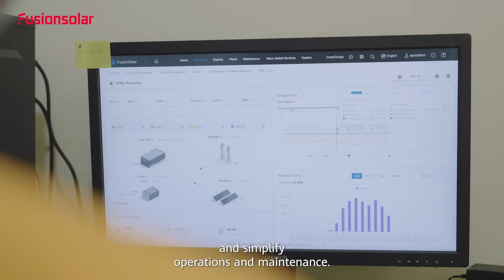Transforming Solar Energy into Power: Indonesia's PT Bukit Asam's Pioneering Off-grid Solar Project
PT Bukit Asam, in collaboration with Huawei FusionSolar, is setting a new standard for sustainable energy in Indonesia. This groundbreaking 615 kWp off-grid solar project is a significant step toward a greener future, successfully cutting carbon emissions by 423,000 tons annually and making a substantial contribution to Indonesia's net-zero goals by 2060.

Watch the full story to learn how PT Bukit Asam and Huawei Solar are pioneering clean energy, reducing environmental impact, and driving progress toward a carbon-free future.